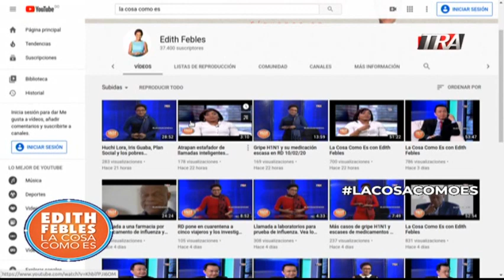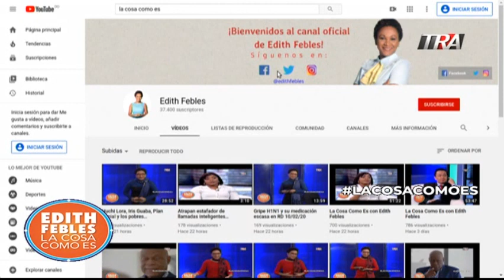Amenazan a empleados públicos para que voten por candidatos de sus dependencias 1 11-02-20